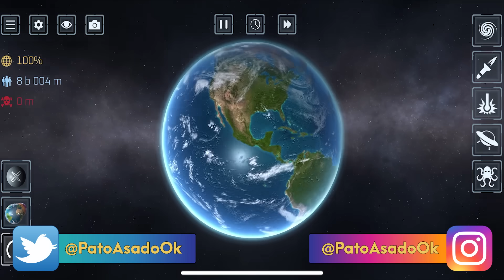ROMPO la TIERRA en MILLONES de PEDAZOS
Hola.
En este gameplay voy a destruir la tierra de formas extremadamente colosales y estará súper satisfactorio.